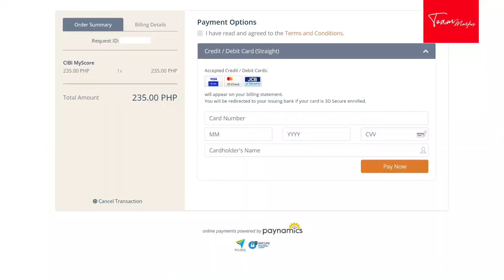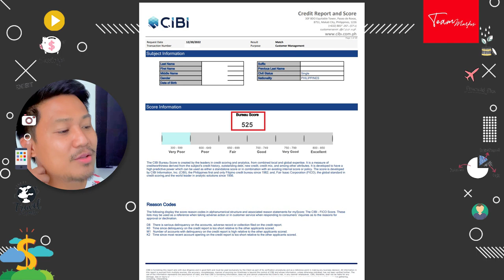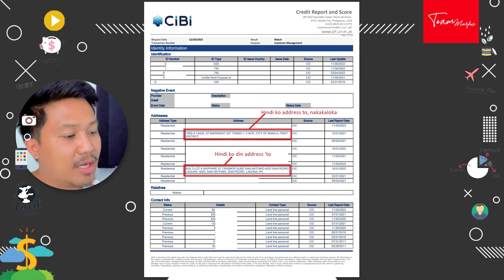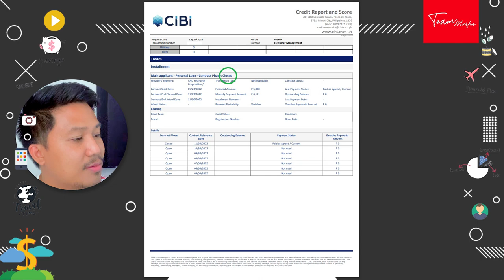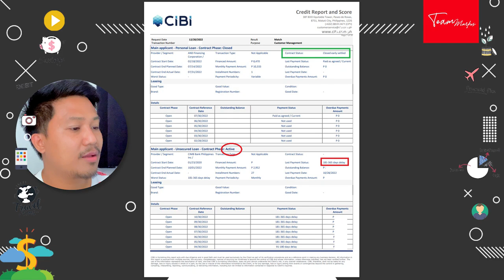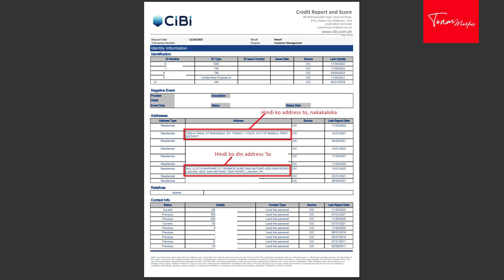Anong Laman ng Credit Report? | CIBI and TransUnion Filipino Credit Report w/ Credit Score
Nakakuha na ba kayo ng credit report ninyo? Pangalawang kuha ko na itey, every year ko na uugaliing kumuha para makita kung malinis ang ating alindog, mahirap na manakawan ng impormasyon, nakakalerkey.